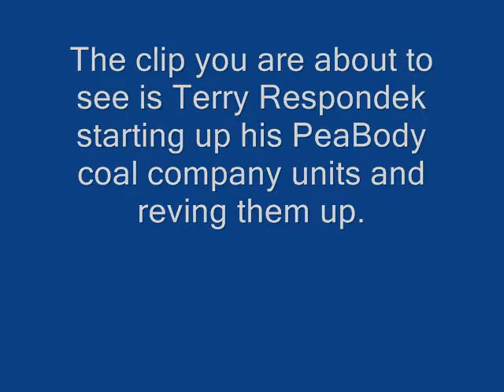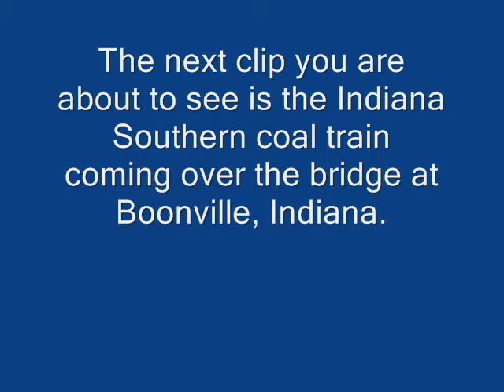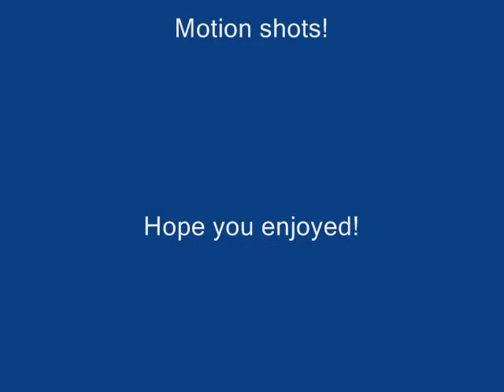My trip to Indiana Part 2! (4-26-08) MOTION SHOTS!!!!!!!!!!!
Part 2 of the trip with video feed of some of the locomotives. Another big thanks to Terry for putting it together!